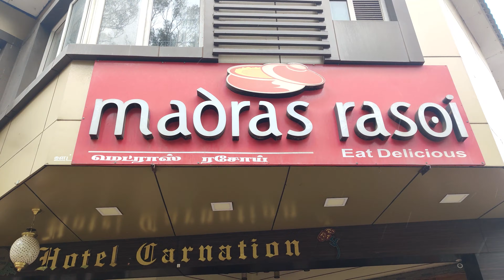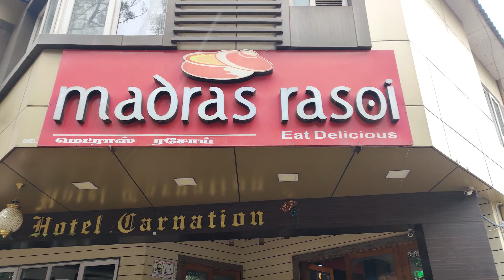Ooty Travel Vlog Part 2😍🔥| Toy Train Ooty🚃| Tea Garden Ooty & Coonoor☕🌳|Ooty To Mysore Road Trip😍😍🔥🔥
This Video Covers my Experience of Toy Train, Tea Garden Ooty and Coonoor and Road Trip of Ooty to Mysore and Much More. This Video Includes Beautiful Scenic Views of Ooty to Mysore Highway.

Following are the Details of Ooty(Udhagamandalam) to Coonoor Toy Train.

Train Number         Time
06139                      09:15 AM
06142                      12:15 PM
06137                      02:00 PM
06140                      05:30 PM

Fare -  First Class - INR 600/350 and Second Class - INR 295/150

Rates Can Vary depending on Trains and Boarding Stations.

Following are the Details of Coonoor to Ooty(Udhagamandalam) Toy Train.

Train Number         Time
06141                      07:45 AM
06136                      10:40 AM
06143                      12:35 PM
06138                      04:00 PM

I booked the Car through Zoomcar.
The Hotel that I booked is LA MONTANA BY TGI , Ooty by Official Website as it was cheaper as compared to other platforms.